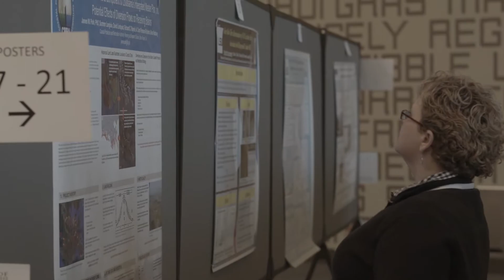State of the Coast-- Call for Sponsorship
A quick explanation of how important its is for coastal people and businesses to get involved with the State of the Coast conference.